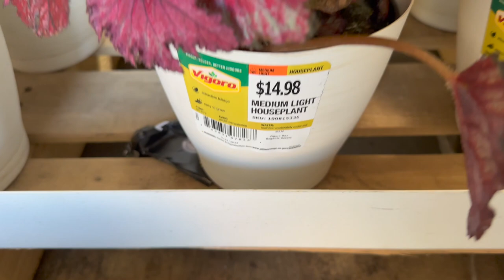🌿 Big Box Store plant shopping | Home Depot & Walmart | Plant vlog #10 [4.7.23]